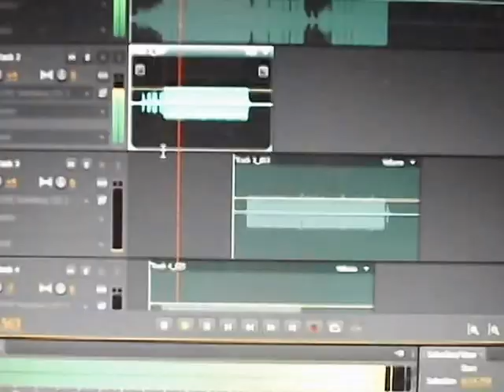DFUOB 7 ENTRY - E-DUB x INTRODUCTION (PROD. FREEZE)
All feedback is welcomed! I would like to thank Funk Volume and Hip Hop DX for providing this platform for myself and other artists to be seen on such a large scale. If you like what you see please vote at the link below and follow the other links to keep up with what I do as an artist... Thank You

You can order my mixtape "Overrated And Undereducated" today!

As well as Amazon!

OR

Cdbaby.com/edub22

You can hit me up about getting a hard copy for $5 with 3 BONUS TRACKS!

AND ANYWHERE ONLINE MUSIC IS SOLD OR STREAMED!

Facebook.com/edub270

Twitter.com/edub270

Instagram.com/edub270

Soundcloud.com/edub270

YOUTUBE.com/mostlypapertv

Reverbnation.com/edub270